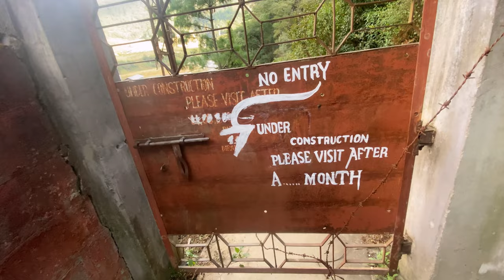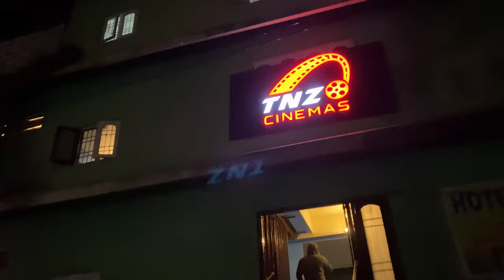Snowfall started 😍| Arunachal series Ep - 16 | Tawang to Bomdila